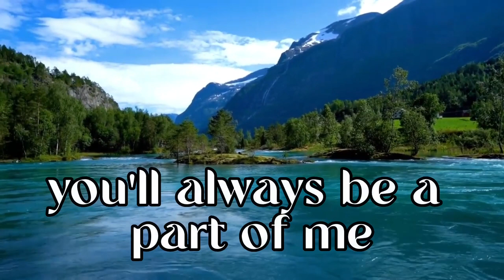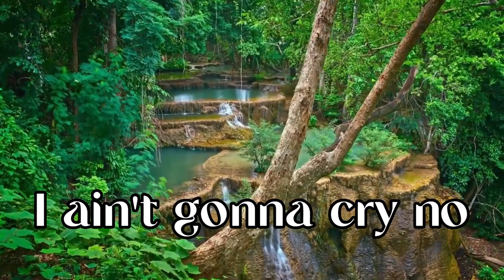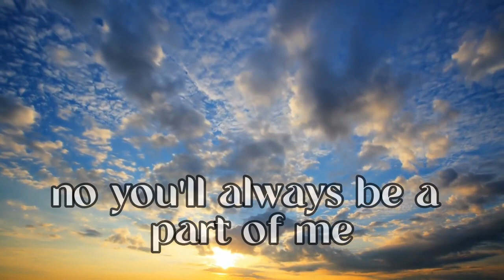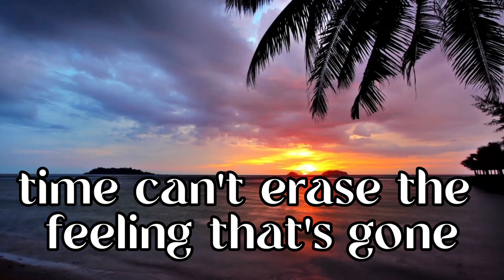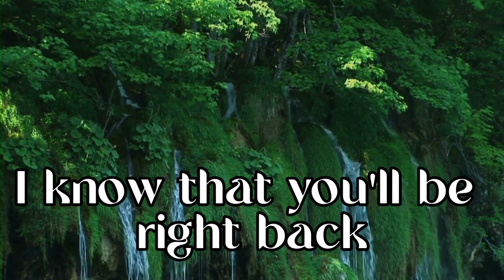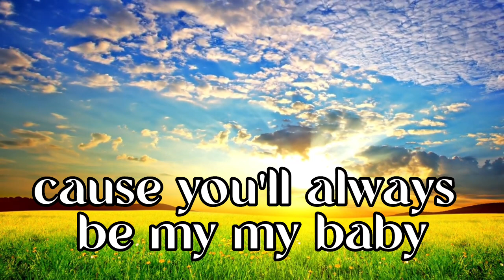Always be my baby by David Crooks (Lyrics)